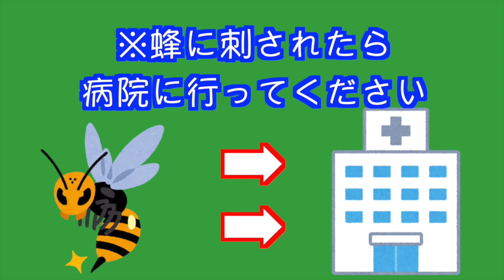ブンブンハローユーチューブ